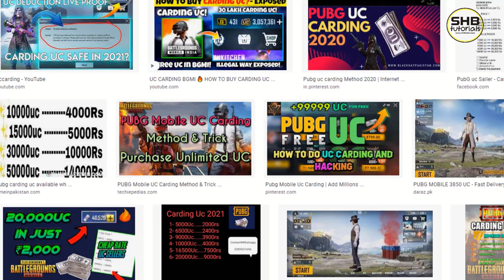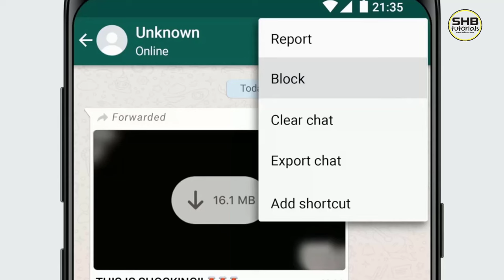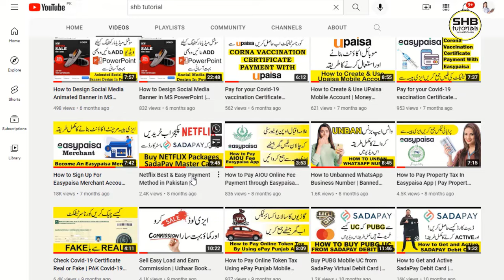What is Carding UC? | Don’t Buy Carding UC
E-commerce is booming. But the convenience of online shopping isn’t just good news for shoppers it’s also a boon for a special type of fraud called carding.
Carding is when criminals steal your credit card and use it to buy prepaid gift cards. It’s a somewhat simple scam with serious consequences.